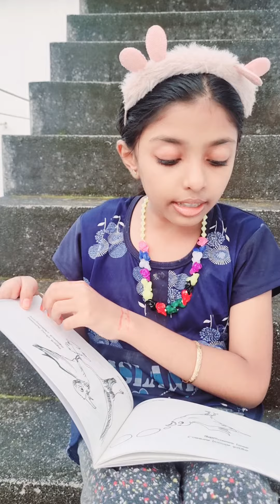മധുരം മലയാളം|ബിസ്മിയ തസ്‌നിം|STD 2|അവധിക്കാലം